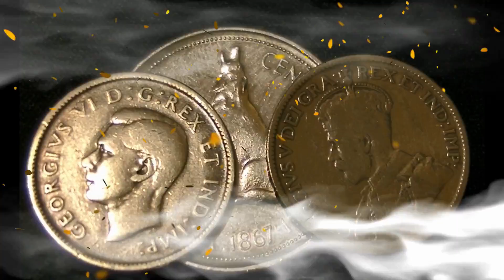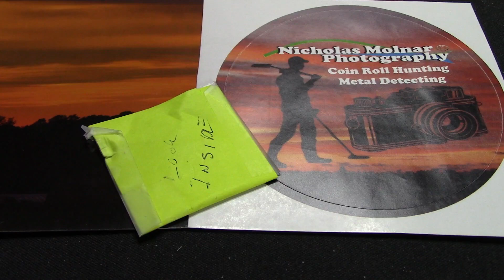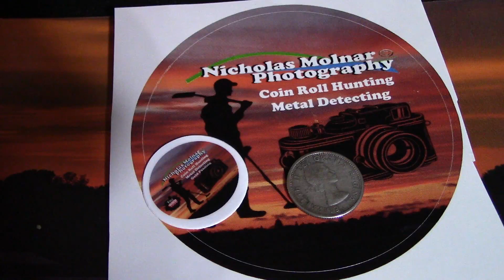Return to Sender ? Silver Coin Postcard Sticker Giveaway !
For the contests and giveaways held during my videos/live streams and through our channel, you must be of legal age or have parental permission to enter.

Thank you for taking the time to understand the Youtube Guidelines and Terms.